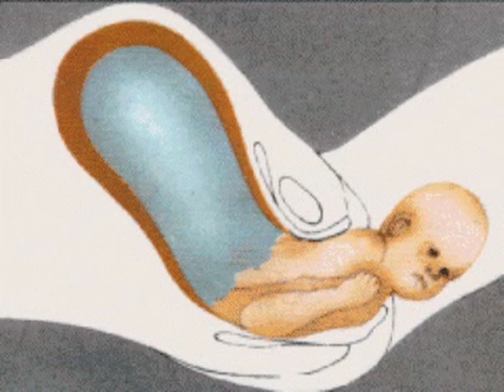The Miracle of Birth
Once again, Dr. Risperdal had an idea, so we made it happen.